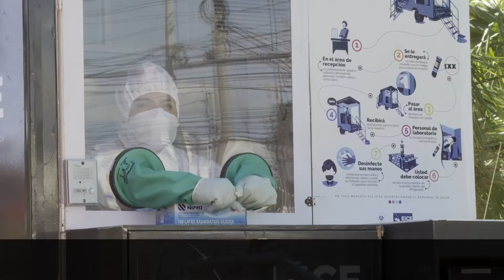Realizan jornada de tamizaje comunitario en San Salvador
Este lunes, el Ministerio de Salud, junto al Equipo Interdisciplinario de Contención Epidemiológica (EICE), desarrolló por quinto día consecutivo una amplia jornada de tamizaje comunitario en cinco puntos estratégicos del municipio de San Salvador.